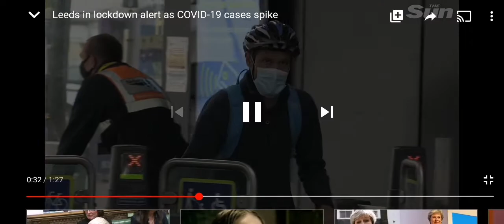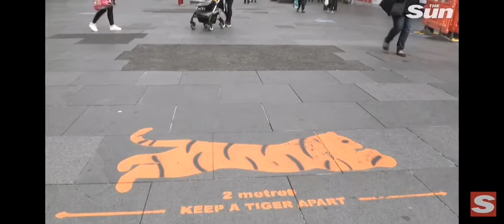Next lockdown city